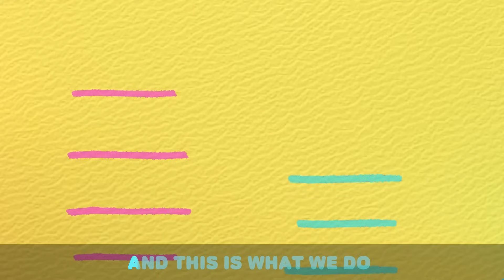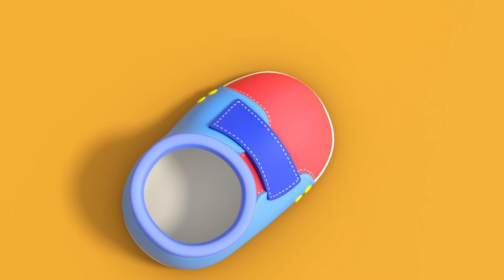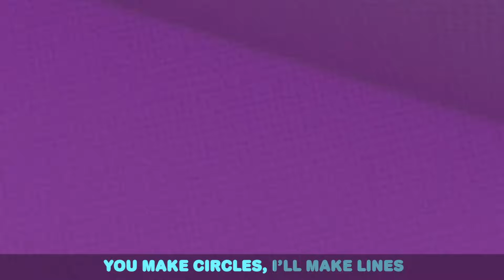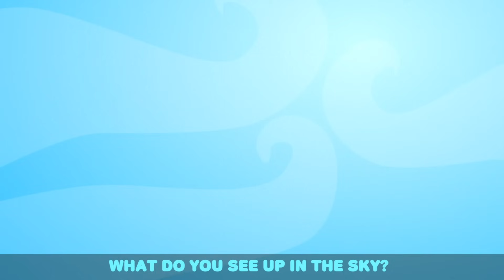Wheels On The Ambulance CLASH with POLICE 🚑 | Little Angel] | Rescue Adventures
"Save the Day with Moonbug Kids To The Rescue, your go-to YouTube channel for dynamic and educational rescue themed kids' entertainment! Featuring your favorite heroes from top children's brands like Little Angel, Morphle, Gecko's Garage, and Go Buster, our channel brings together action-packed animations that keep young minds engaged while teaching valuable life lessons.

00:00 Wheels On The Ambulance
03:26 Johny Jonhy Yes Papa (Who Ate The Cupcakes)
07:14 Oh I'm A Big Boy
10:37 I Want To Be Big
14:24 Toy Car Race Song
17:35 Sports Song
20:43 Trip To A Theme Park
24:07 Bath Song (Baby John)
26:31 Yes Yes Playground Song 2
30:06 Bath Song (With Dad)
34:13 Doctor Check Up Song 1
37:42 Jack's Dino Party
41:12 Baby Has A Boo Boo
44:39 I Want To Be A T-Rex
48:11 Play Safe With Toys
52:39 Happy Birthday
56:37 What's Inside The Package?
58:42 Beach Song
1:02:05 Sand Castle Competition
1:06:03 I'm Ready To Explore
1:09:03 There Is A Skunk In The House
1:12:52 Clean Up Song
1:15:36 Community Helpers Song
1:19:02 Animal Dance Song
1:23:17 Thank You Song (Good Manners)
1:27:31 Baby Tries New Food (Cookies and Vegetables)